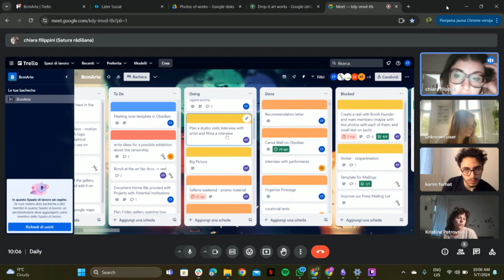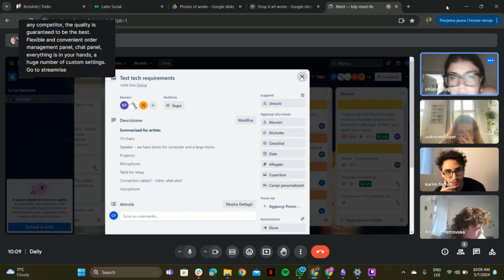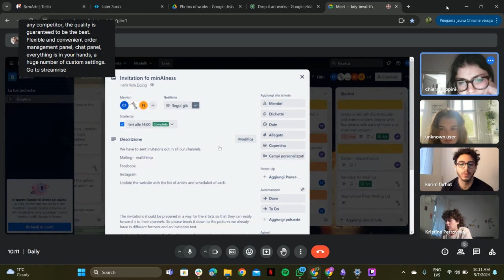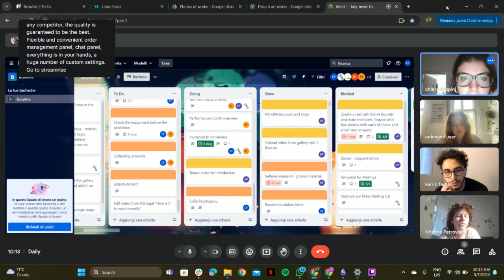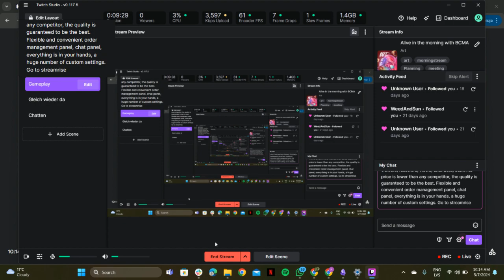Still Alive in Berlin. Day #27